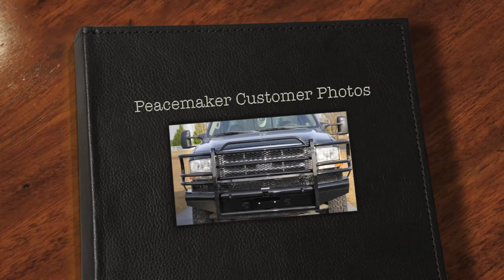Peacemaker Bumpers Customer Photos Reel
This is a compilation of a few of our customer photos that have been sent in over the years.  If you see something you like let us know and we will be happy to check on availability for your particular truck.  Please keep in mind many of these are custom built bumpers for each customers specific application.  We can do the same for you.